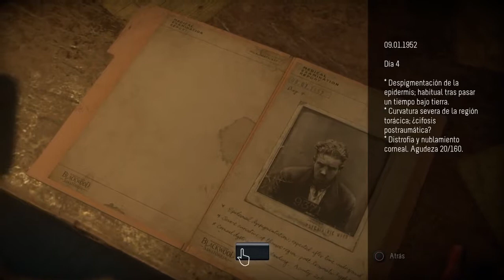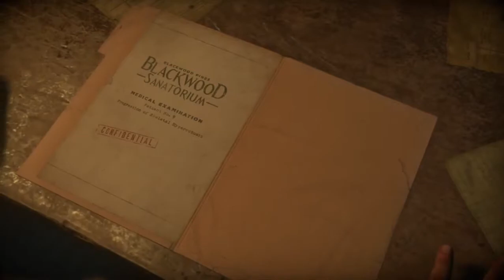CAPITULO 12 COMO ENFRENTAR A UN WENDIGO